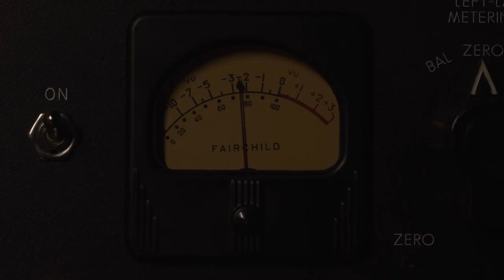Frying Pan Studios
Built inside the Museum of Old and New Art (Mona) in Tasmania—home to a massive collection of art, a winery, a restaurant with James Turrell artworks on the menu, and an unending live music program—Frying Pan is a fresh-cooked recording studio designed around the original mixing desk from Abbey Road Studios.